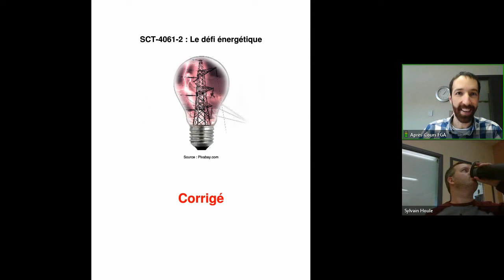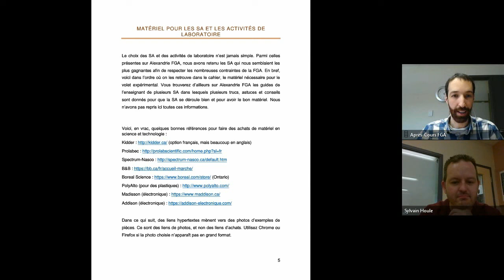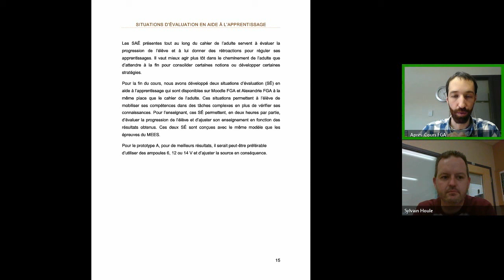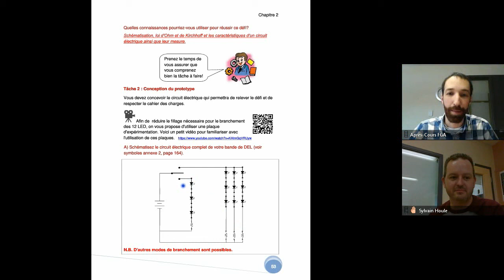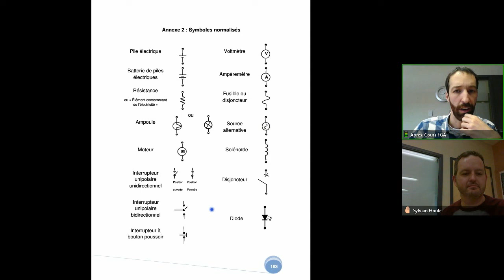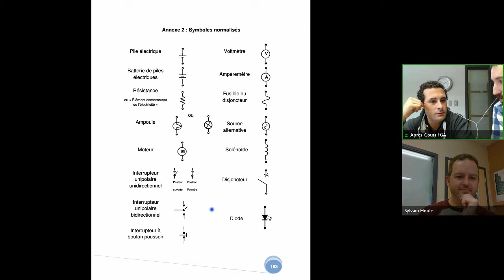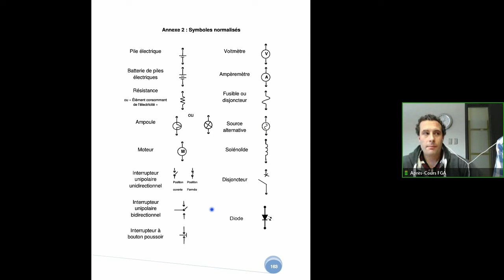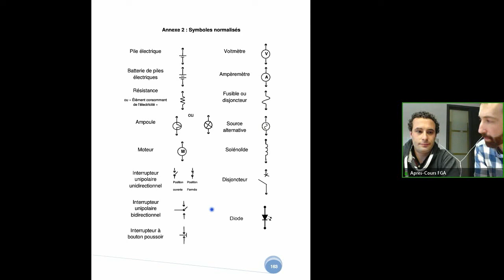Webinaire, SCT 4061, 15 décembre 2016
Webinaire présenté le 15 décembre 2016 par François Guay-Fleurent du service régional du RÉCIT à la FGA du Centre-du-Québec.. Pour consulter l'article et ainsi avoir accès à tous les liens et documents, rendez vous sur le site des Après-cours FGA au